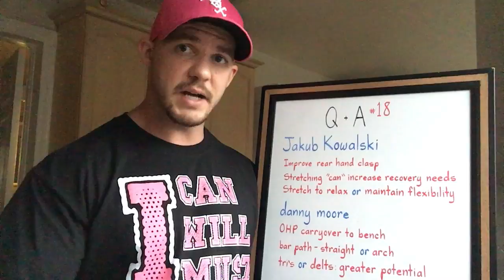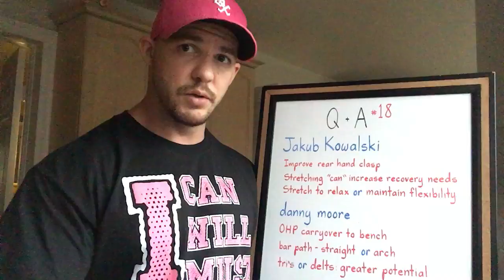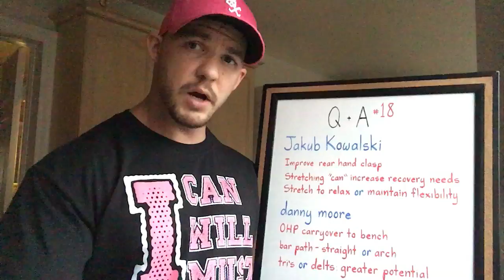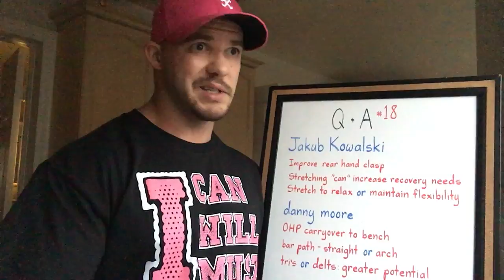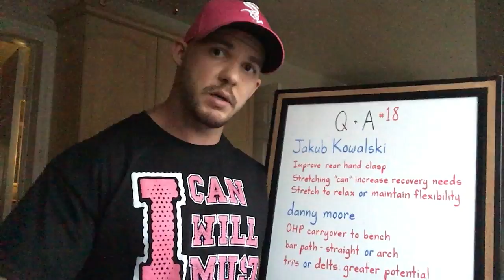Q & A #18 (Jakub Kowalski, danny moore)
Another Q & A vid for ya, in this one with answers to questions asked by "Jakub Kowalski," and "danny moore," that I believe the answers to, would likely help a lot of people.

I don't answer questions left in the comments in response to my videos simply because I don't want to start something that I may not be able to keep up with - this does not mean I don't appreciate, or value the comments or questions being made, but rather that I don't want to create a perception down the road that I don't respect anyone individually, or that I thought their question was stupid.